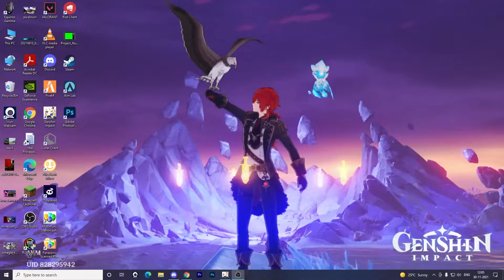Eula Summons | Eula banner got me this..